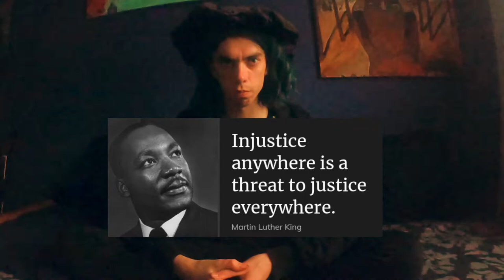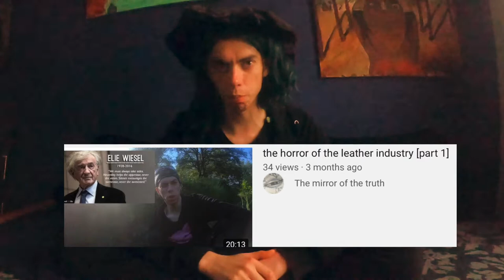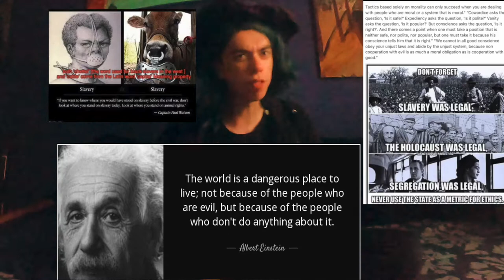quote friday with grimarthar ceikeverjn[ week 5 ]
The Beginning of the Slave Trade

Fast Fashion: What are we supporting every time we get a ‘deal’?

Bangladesh: Billion Dollar Leather Industry Has a Problem with Child Labor and Toxic Chemicals

the US population is just 5% of the world population.
 but  there consume 20% of all the animals
 raised for murder and consumption
10 billion land animals are killed
in the u.s.a any years
 for there flesh

Slavery is an instrument and institution
 by which other animals are socially
 oppressed and economically exploited.
In other words, cows are slaves. Pigs are slaves.
Horses are slaves.
We should not be enslaving other sentient beings.

 it takes from 5 to 26 pounds of vegetable protein to create one pound of animal protein. Thus it has been said in many places that animal agriculture works like “a protein factory in reverse
00,00000 kg animal flesh
120 kg animal flesh per year
A average carnivore dieter
like ex dr Bakker
takes 14,5 acres of land.
To fed themself
575 kg of animal flesh per year

(8) Vegan Diet Uses 1/6 land chart study:  and average American carnist
takes 3,25 acres of land,

GRIMARTHAR CEIKEVERJN PH'D

I'm still vegan because
any 2 seconds a child star from starvation

82 to 84 % of
all livestock lives
in countries
 where children die
 from starvation.
because the there food
 is fed